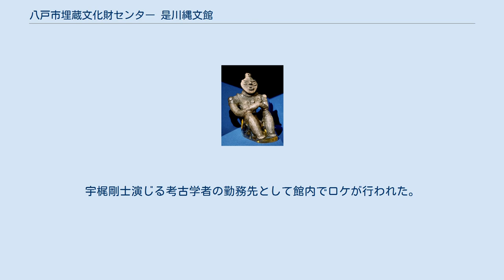八戸市埋蔵文化財センター 是川縄文館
日本の国宝_(考古・歴史資料)
八戸市埋蔵文化財センター 是川縄文館（はちのへしまいぞうぶんかざいセンター これかわじょうもんかん）は青森県八戸市是川にあり、埋蔵文化財の保存・管理を行う施設である。
いわゆる埋蔵文化財センターの一つ。
 当施設は八戸市縄文学習館から北西約200メートル離れた位置に建設され、是川遺跡や風張遺跡などで発掘された出土品などの展示を通じて、八戸市をはじめとする東北地方の縄文文化を発信する。
 また、当施設には埋蔵文化財の調査や研究するための機能も設けられている。
 なお、八戸市縄文学習館は当施設の開館に併せ、2011年5月9日から改装工事のため一旦閉館させ、当施設の開館日と共に分館として開館した。
 1920年に地元の泉山岩次郎、斐次郎両氏が是川中居遺跡を発掘。
 1957年に「是川石器時代遺跡」に国から指定される。
 1961年に泉山岩次郎と斐次郎両氏から出土品約5,000点が八戸市に寄贈される。
 1962年に是川中居遺跡出土品633点が国重要文化財に指定される。
 1963年に是川遺跡の出土品を収蔵・展示するために是川考古館建設。
 1975年八戸市歴史民俗資料館開館。
 1993年に八戸市縄文学習館建築基本設計、実施設計。
 1997年に「是川縄文の里整備基本構想」が策定され、その一つとして「是川縄文博物館（仮）」の建設が盛り込まれた。
 1999年に八戸市が是川中居遺跡の発掘調査実施。
（2004年まで）2003年には中居遺跡の発掘調査資料の集積や社会情勢の変化に鑑み、「是川縄文の里整備検討委員会」を設置して基本構想の見直しを行い、当面10年間の事業期間を設定して、このうちの前期5カ年においては中居遺跡の整備事業や是川縄文博物館（仮）の建設を目指すこととなった。
2004年に開催された「是川縄文の里整備検討委員会」において、建設予定地については是川一王寺遺跡北側を候補地とし、2005年に建設用地を取得、2006年には展示・設計や基本設計選定事業者をプロポーザル方式によって選定し、2008年以降順次工事を開始し、2011年7月10日の開館を迎えた。
 2009年に国宝に指定された『合掌土偶』をはじめ、八戸市各地の遺跡で発掘された縄文時代の土器や漆器などが多数展示されている。
 また、1961年に市に寄贈され、市内の各館（是川考古館・歴史民俗資料館など）にて展示されていた「泉山コレクション」を当館へ移動させて展示している。
 土偶（合掌土偶） 映画『ライアの祈り』（2015年）：森沢明夫の同名小説を映像化。
宇梶剛士演じる考古学者の勤務先として館内でロケが行われた。